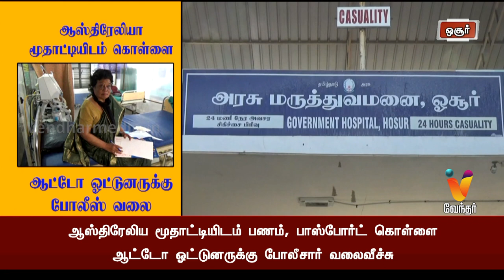ஆஸ்திரேலியா மூதாட்டியிடம் ஆட்டோ ஓட்டுநர் கொள்ளை